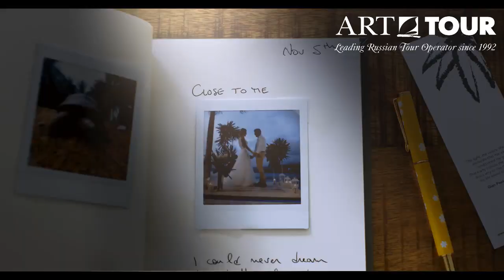Mango House Seychelles1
Mango House Seychelles